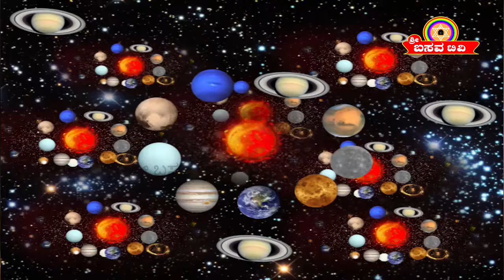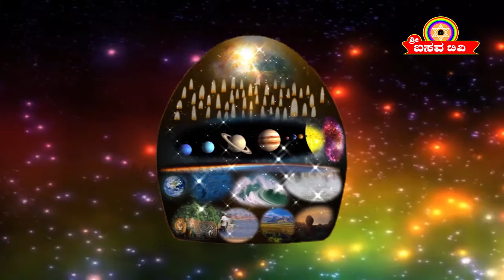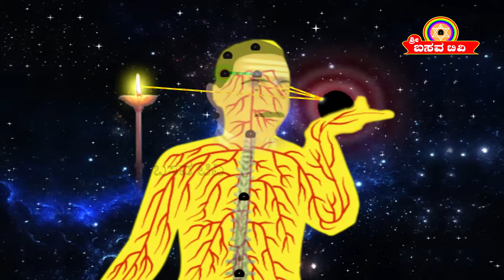SRI BASAVA TV - TV LEAD